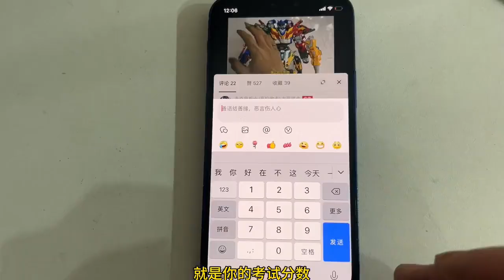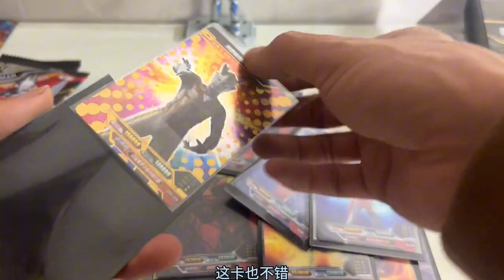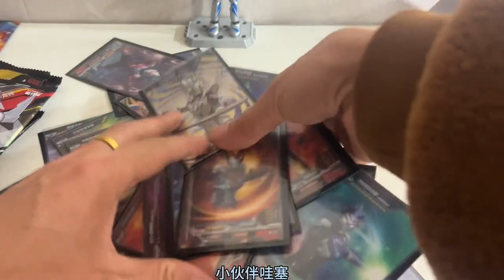麦克思用烟卡放在聚宝盆一个小时，打开一看全是绝版卡片。